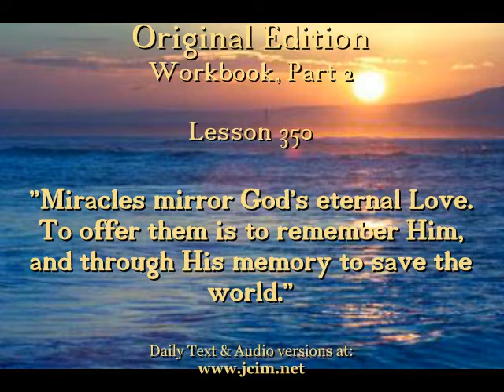OE Lesson 350 -- CIMS SonShipRadio (av)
OE Lesson 350 -- "Miracles mirror God's eternal Love. To offer them is to remember Him, and through His memory to save the world."